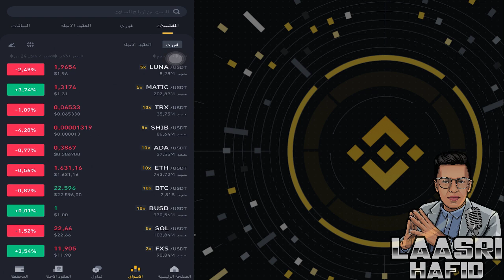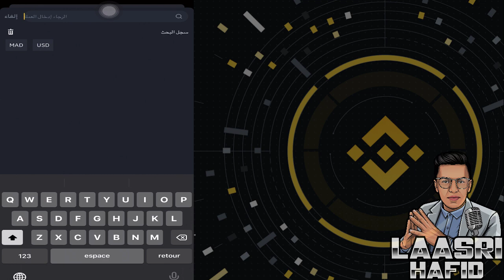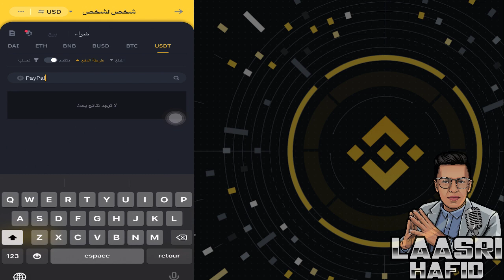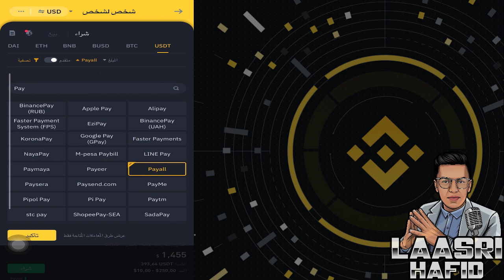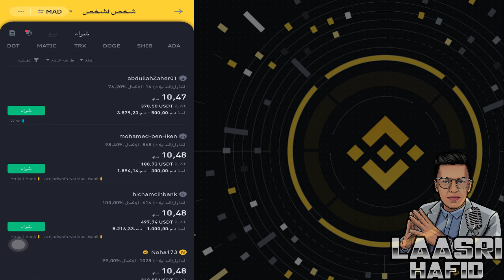BINANCE في PAYPAL كيفية شراء العملات الرقمية ب بايبال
ـــــــــــــــــــــــــــــــــــــــــــــــــ

▬ஜ۩ 🆂🆄🅱🆂🅲🆁🅸🅱🅴 ۩ஜ▬

▬ஜ۩ 🆂🆄🅱🆂🅲🆁🅸🅱🅴 ۩ஜ▬

binance p2p أسهل طريقة لعمل ثروة مالية في 2023 من منصة البينانس عن طريق خاصيةBINANCE في PAYPAL كيفية شراء العملات الرقمية ب بايبال, بينانس بايبال,binance paypal ,العملات الرقمية للمبتدئين, العملات الرقمية, شراء العملات الرقمية عن طريق باي بال, شراء العملات الرقمية عن طريق الباي بال, شراء العملات الرقمية ب paypal